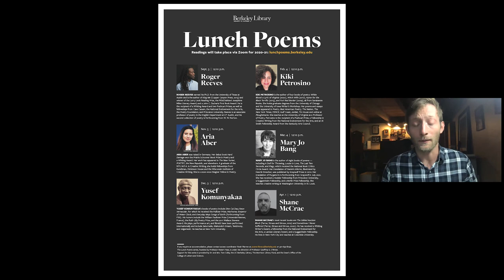Lunch Poems - Aria Aber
Aria Aber reads for Lunch Poems on 11/5/2020